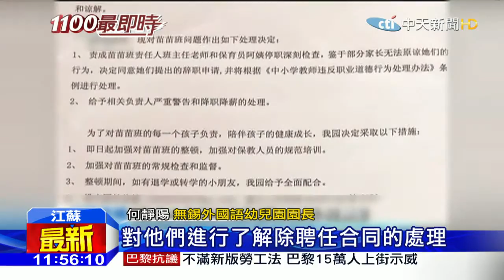20160318中天新聞 陸師失控！ 拿白板擠壓學生亂推人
大陸幼稚園老師素質參差不齊，有老師情緒失控，竟然拿白板擠壓學生，害學生夾在板子跟牆壁間，甚至還推倒學生，畫面曝光後，引爆家長抗議，幼稚園已經辭退這名失職教師。